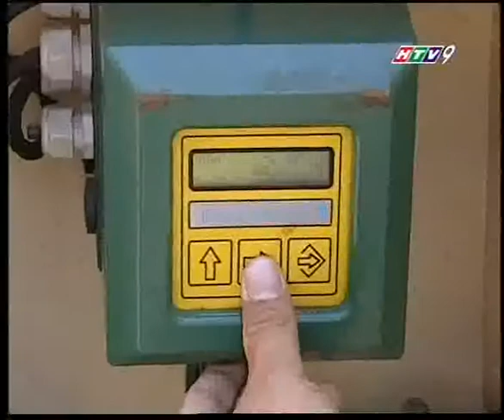HTV Giadinh_Wagamet_Vucico Vietnam.wmv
Leak detection activity at Gia DInh WSC with Wagamet LeakPenequipment from Vucico Vietnam